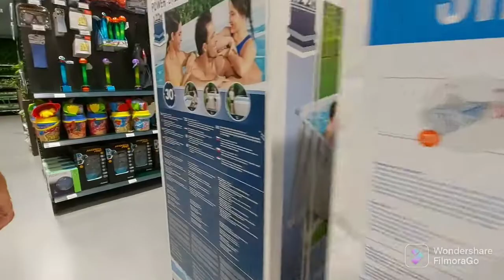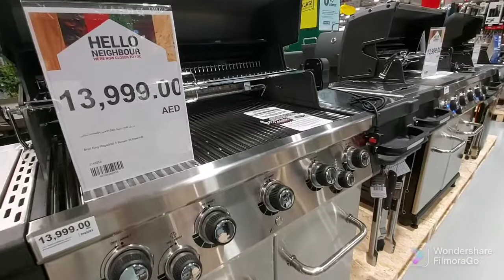Dubai hills mall|Tried the storm roller coaster 🎢|Indian Vlogger in Dubai